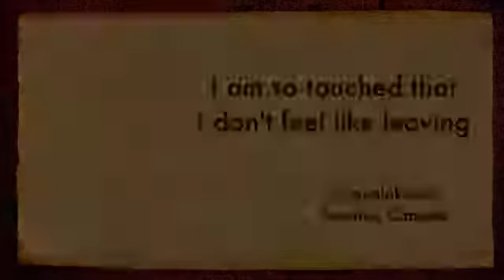I am so touched that I don't feel like Leaving (Vijayalakshmi)